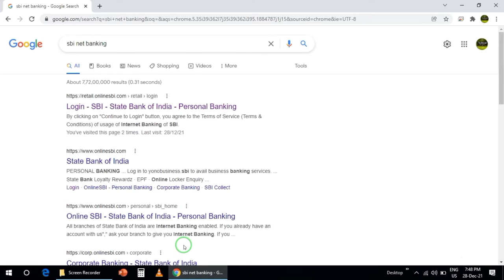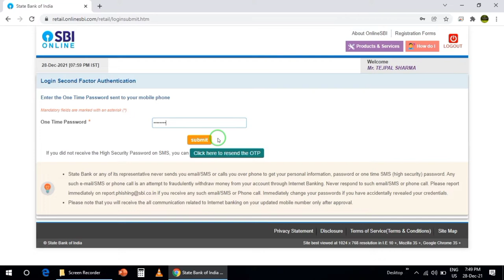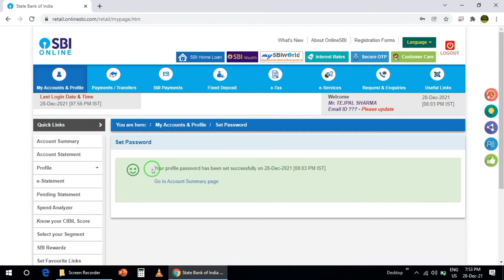How to set profile password || SBI Net banking में profile password केसे बनाये || in Hindi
Dosto is video me m aap logo ko Batauga ki kise aap apne sbi net banking me profile password set kar sakte ho.

1. How to set MPIN for yono sbi ||YONO sbi के लिए MPIN कैसे सेट करें |HOW TO GENERATE MPIN FOR YONO SBI

time stamps:
00:01 Intro start
00:31 Intro end profile password in sbi
00:55 login in sbi net banking
00:59 OTP enter for login in sbi yono
01:24 new profile password to be entered for set profile password in sbi
01:42 confirm profile password to be entered
01:51 Hint question select
02:02 Hint answer and reason
02:24 profile password set successfully